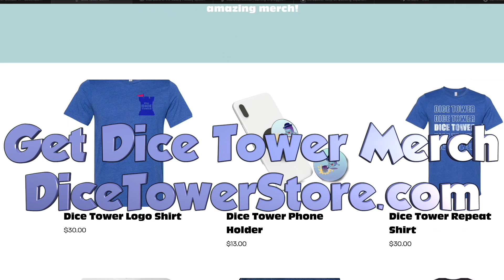Terraforming Mars The Dice Game Review with Wendy Yi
A Dice Tower Review!